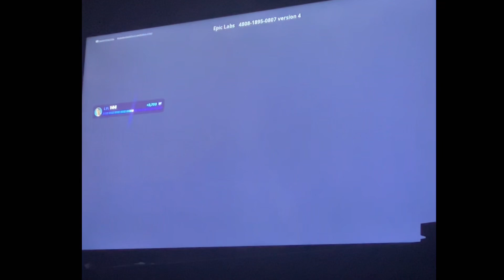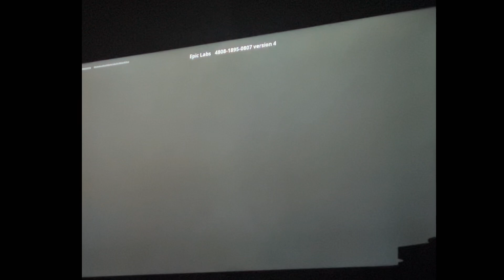WATCHING FORTNITE METALLICA EVENT!!!!